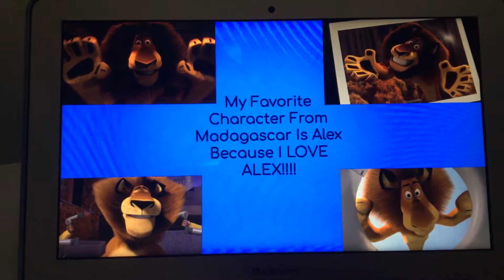Madagascar (2005) Movie Review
Madagascar Is My Favorite Movie Of All Times! My Favorite Characters Are Alex The Lion, Skipper & Private Penguins, & King Julien! I Rate This Movie 10 Stars!